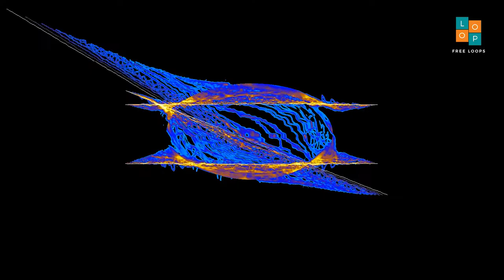Free Ghatam Solo I C I 140 । No Copyright Music । Royalty Free Loops ।